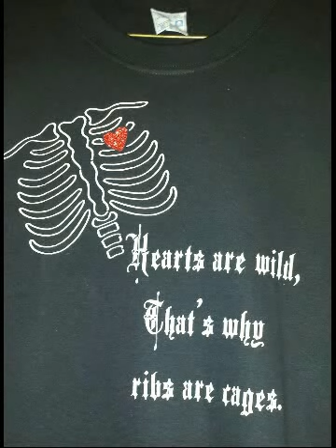Apparel for my online shop and give away details...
Revamping my shop.

I will do a personalized tote bag with tumbler when the page hits 100 likes. So go..."LIKE" ! lol